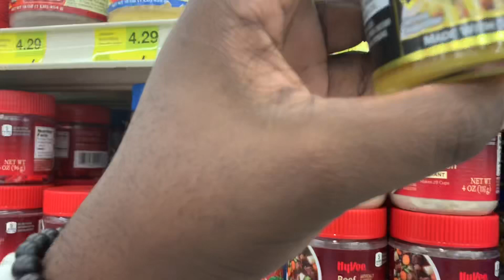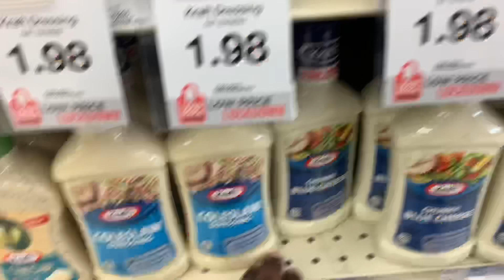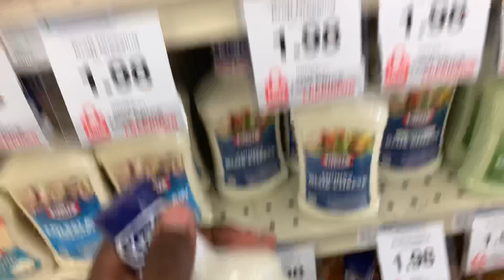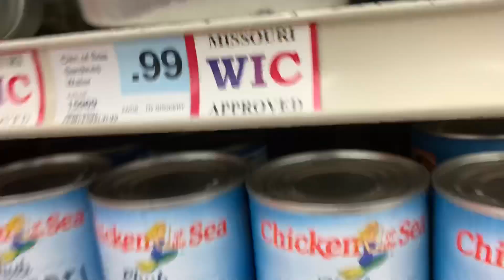Gay Boy🏳️‍🌈Does Taste Challenge With FORTNITE Gamer!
Hey guys how’s it going? So this was a challenge that I did with a friend; sidenote he cheated. But on that note it was really fun and I enjoy doing it.